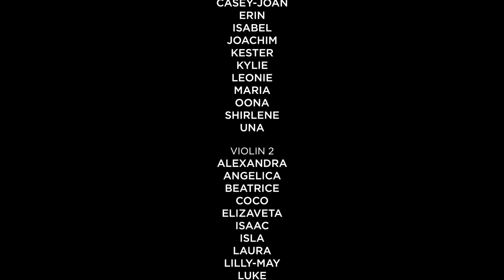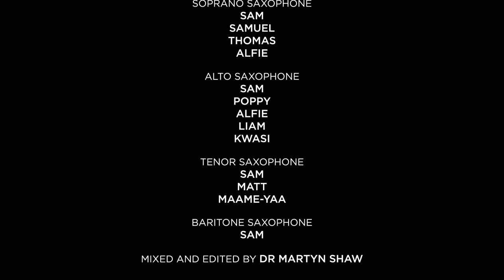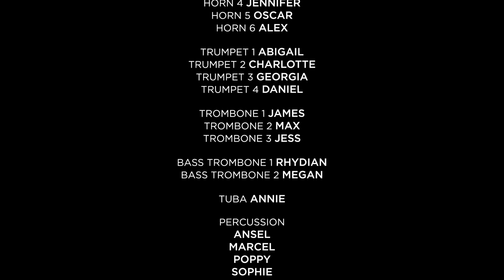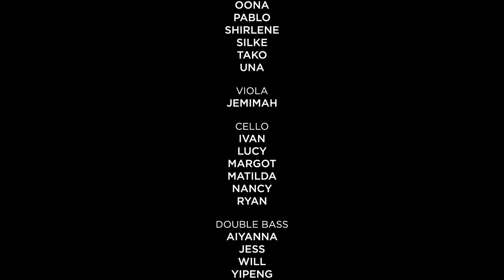Chetham's School of Music | End of Term Concert 2020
Chetham's School of Music presents a very special End of Term Concert. Multiple ensembles, in multiple locations, have worked tirelessly over the last few months to record and edit tonight's performances.

PROGRAMME

Chetham’s Symphony Orchestra & Chorus of Staff and Students
Fanfare leading to Me Hen Wlad Fy Nhadau
Grace WILLIAMS

Me Hen Wlad Fy Nhadau (Welsh National Anthem)
James JAMES, arr. Grace WILLIAMS

Violetta
Soul Bossa Nova
Quincy JONES, arr. Robert LONGFIELD

Sax Choir
TexSax
Andrew WILSON

Clausura Chamber Orchestra
The Marriage of Figaro Overture K. 492

Chetham’s Ensembles & Chorus
Beat the Curve - (Red, Orange, Yellow, Green, Blue, Indigo, Violet)
Jacob, Joy, Benas, Laura, Charlie

Chetham's Symphony Orchestra & Chorus
Suite for Chetham’s
Anthony WEEDEN